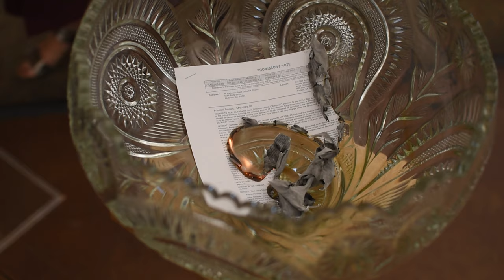Saint Katherine Mortgage Burning Ceremony